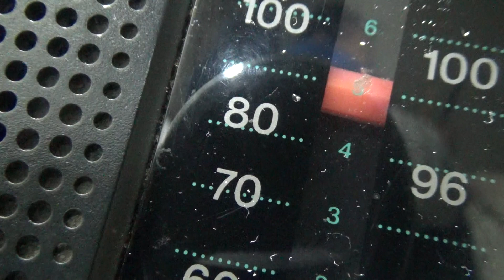Semana Glaucoma 2018 - Trasnoche de Bio Bio LA Radio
Gilinho ( Cristian Gil ) , conductor de Lunes a Viernes del Trasnoche de Bio Bio LA Radio , tuvo la gentileza de leer nuestro comunicado de la Sociedad de Glaucoma de Chile